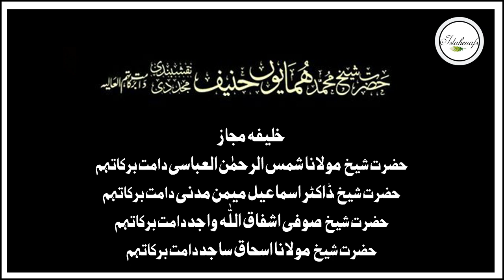Talash e Yaar 59 - Hazrat Shaykh Humayun Hanif Mujaddidi DB